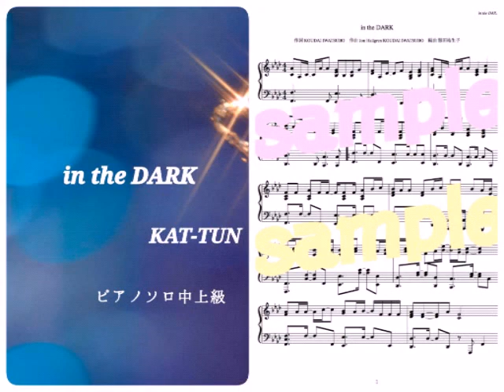KAT-TUN／in the DARK Piano DEMO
KAT-TUNのin the DARKをピアノで演奏しています。

kat-tunの世界一タメになる旅!